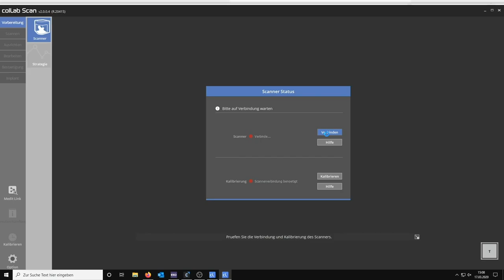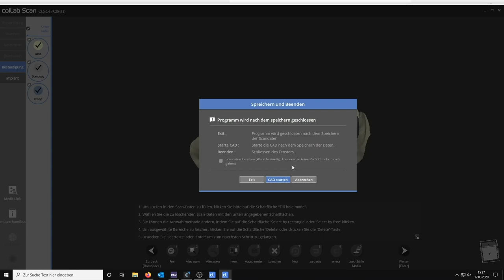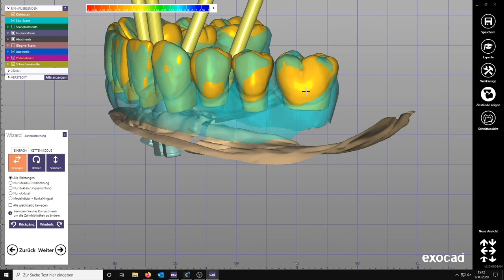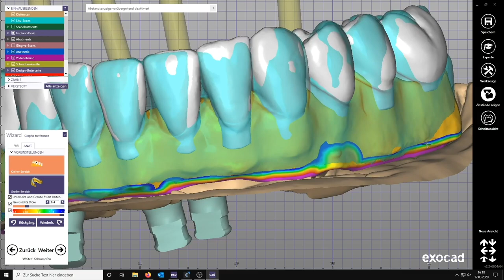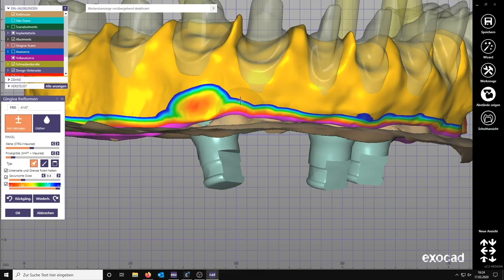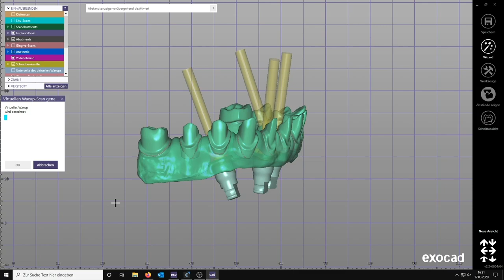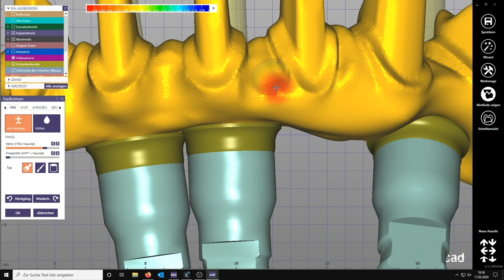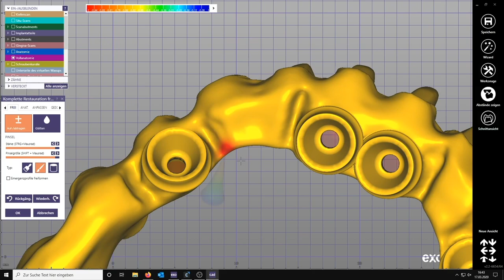All On 4 Titangerüst UK (Thimbledesign)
In diesen Tutorial erkläre ich euch wie ihr ein Unterkiefer Titangerüst auf Multi-Unit Niveau herstellen könnt. Das Gerüst ist so designed, dass man später auf die Stümpfe (Thimble) Kronen designen und später mit Composite Massen verblenden kann.
Bei Fragen stehe ich euch gerne zur verfügung.
Ihr könnt mir auch Anregungen schicken für neue Videos, oder was ich verbessern kann:-)

Ihr könnt mir auch gerne ein Like für das Video da lassen, damit ich sehe dass es bei euch gut ankommt.
Vielen Dank